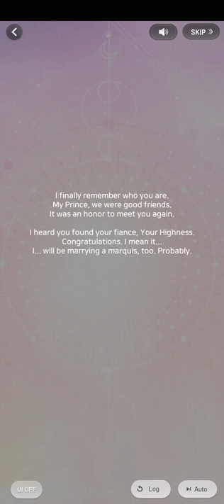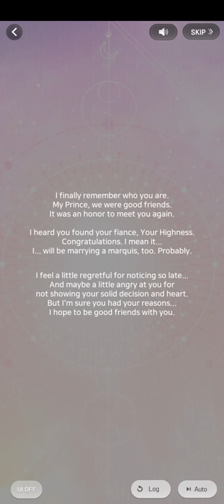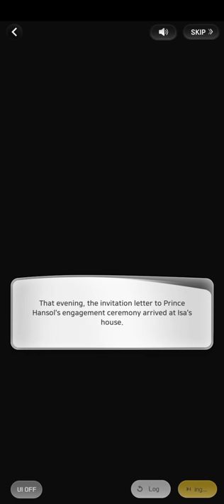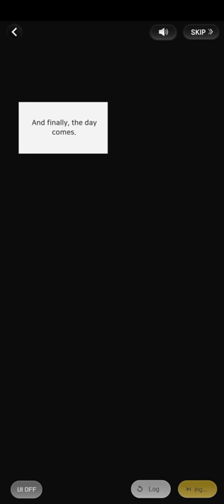(3/4) Happy Ending Christmas (Hansol 2021 Christmas date | Wannabe Challenge)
つ━☆・。

This was part 3 of 4 of Hansol's 2021 Christmas Date: Happy Ending Christmas.

"Prince Hansol is cursed by the witch on Christmas. It is said that only true love can save the prince from the curse... Who will be his 'true love' that could set him free?. . ."

- PandaGames

0:00 Please Like and Subscribe!
9:00 Thank you for watching!